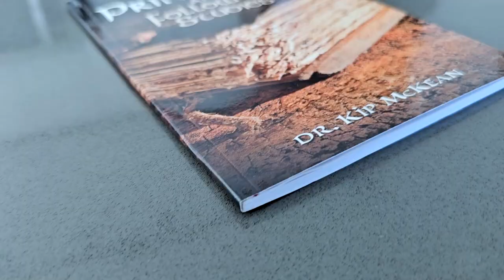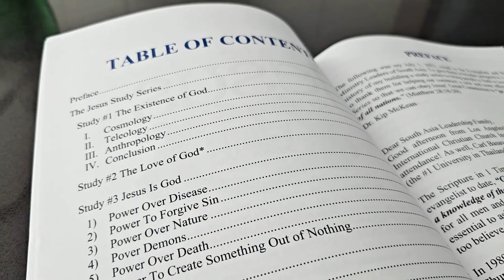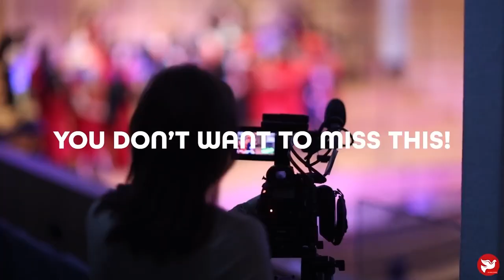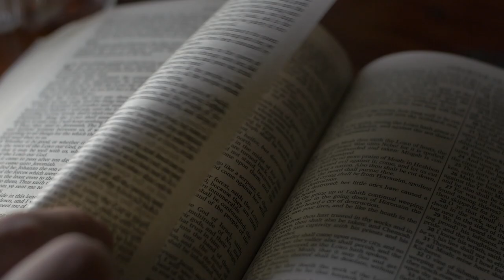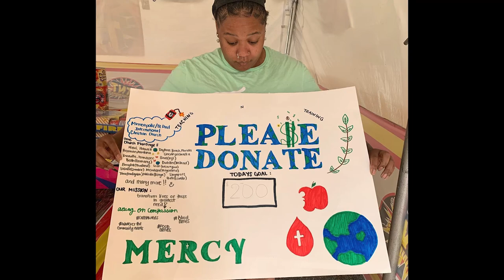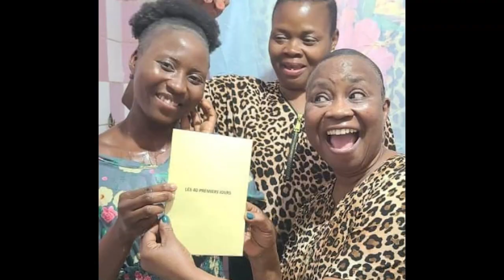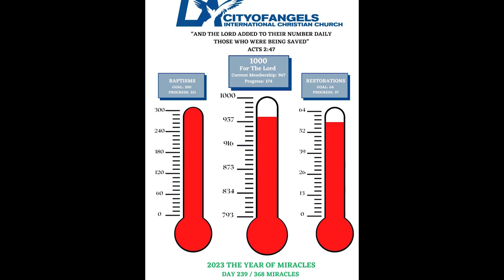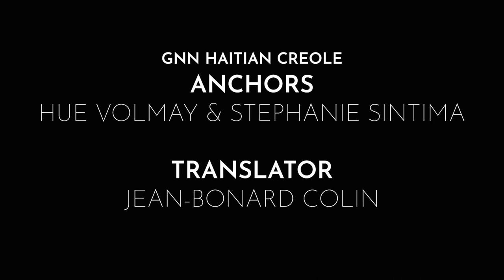S4: Episode 1 | The Marquee Summer of '23 | September 10, 2023